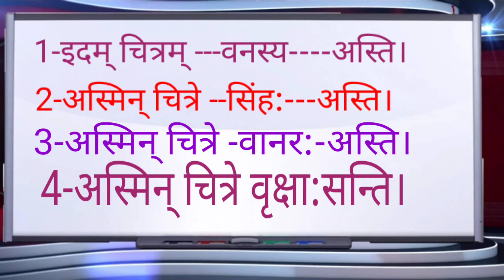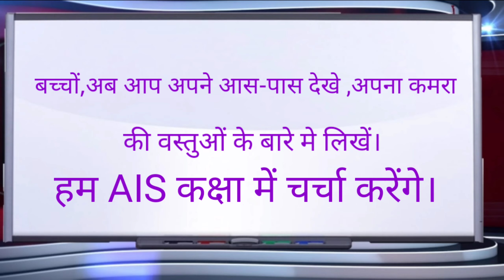गतिविधि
Experiential activity